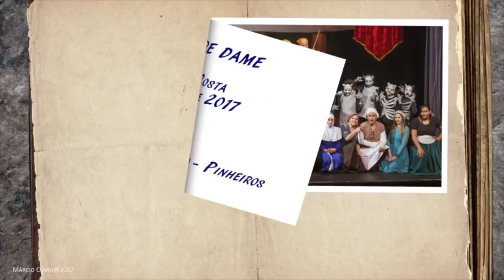Programe-se com as dicas culturais e de lazer do 'Bom de Santos'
São várias opções para o final de semana